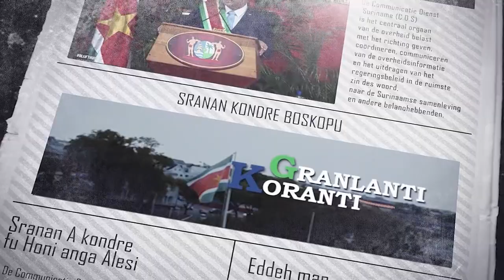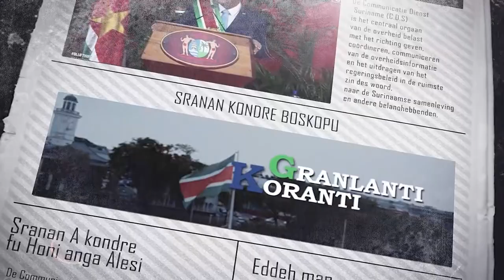𝔾ℝ𝔸ℕ𝕃𝔸ℕ𝕋𝕀 𝕂𝕆ℝ𝔸ℕ𝕋𝕀 (SRANAN) DD 20 JANUARI 2022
De onderwerpen in deze aflevering zijn:

- President Bolsonaro komt naar Suriname om hernieuwde relatie te consolideren
-  Kwaadwilligen doen zich voor als medewerkers Instituut First Lady
-  "Trilateraal gesprek presidenten Santokhi, Bolsonaro en Ali is een unicum"